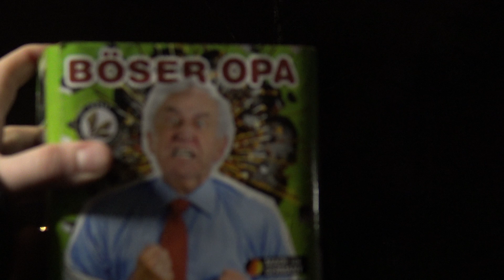Lesli Böser Opa | Bunte Pyromould Batterie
Preis: 9,95€